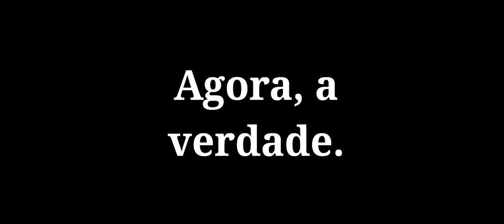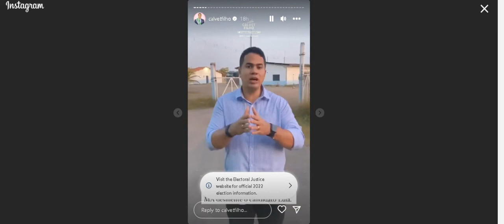PREFEITO MARANHENSE DESMASCARA LULA E VÍDEO VIRALIZA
No útimo domingo (16), o candidato do PT, à presidência da República, Luis Inácio Lula da Silva, em debate com o atual presidente e candidato à reeleição, Jair Bolsonaro, disse que seu governo construiu refinaria no Maranhão, fato nunca ocorrido. Prefeito de Rosário, cidade maranhense cerca de 60 km de São Luis, vai até local onde suposta refinaria estaria instalada e desmente fala do candidato.